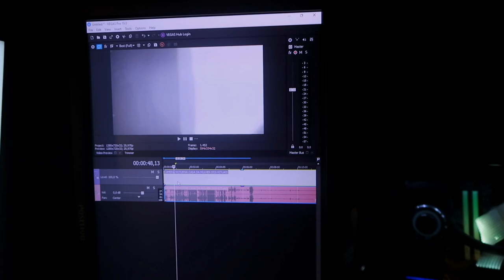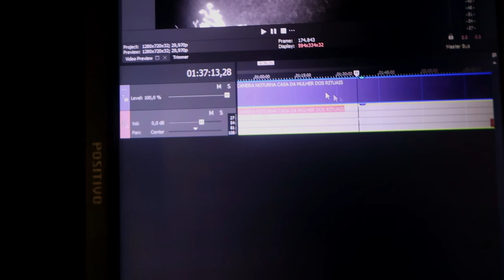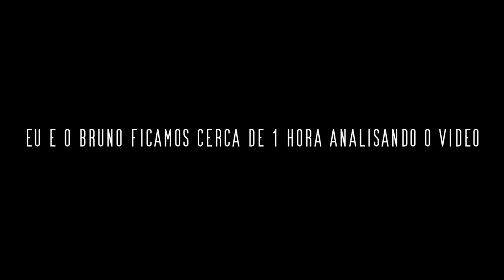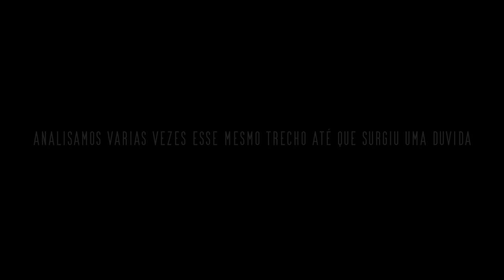O QUE FOI REGISTRADO COM A CÂMERA NOTURNA NA CASA DOS RITUAIS NOS DEIXOU COM MUITO MEDO